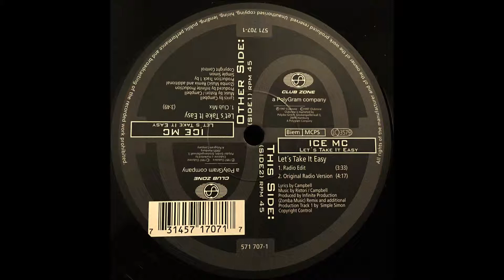ICE MC - Let's Take It Easy